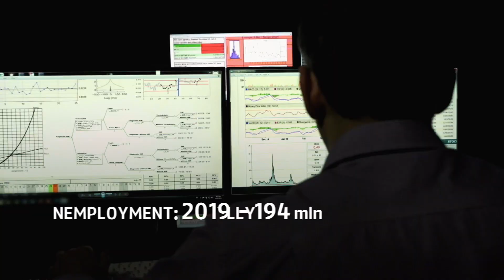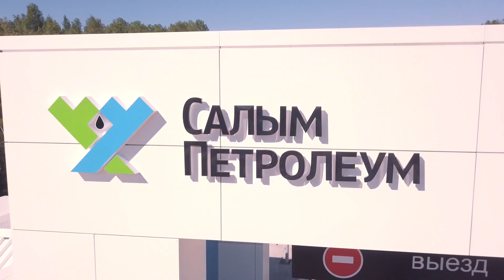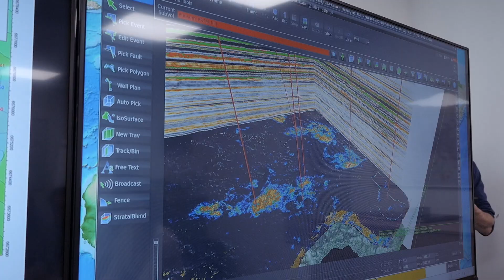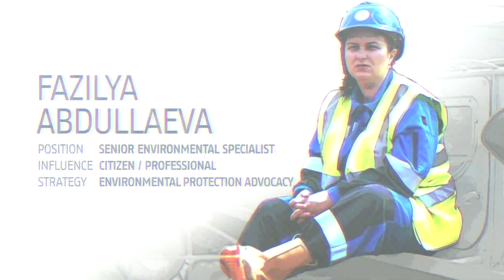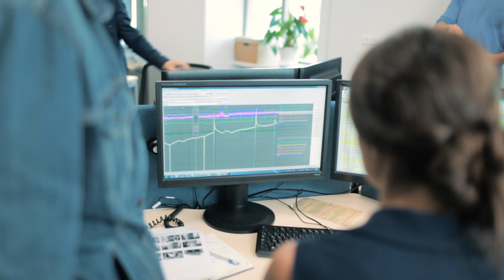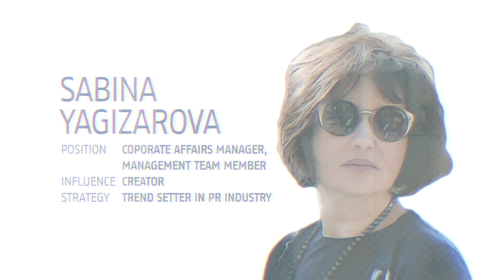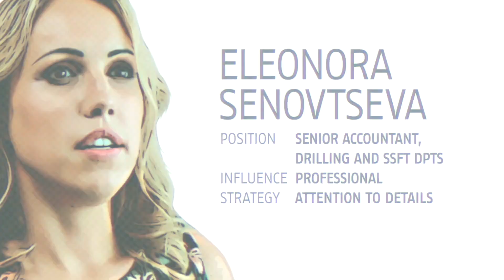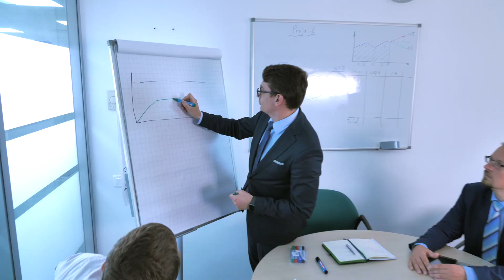THE WAY TO NEW ENERGY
Challenges

The degrees of influence are not necessarily equal to rank or status in business. A woman in the male-dominant world such oil and gas industry may have greater impact in many ways of influence. Influence is not about social standing but about the development or improving of the working conditions and lives of others.
Statistics show that there are less than 20% of women working in the technical positions in our industry, and less than 2% positions are taken by women in the leadership hierarchy.

        - We want our staff to make a statement the industry originally male-dominated not only in Russia but worldwide
        - We want to make sure that there are more women in technical positions in the oil and gas industry, not only on executive positions but the middle level
        - We want to make sure that this concept we present is not about the feminists approach but about the diversity of thoughts and inclusiveness of mindset to get the best out of a professional no matter the gender.

Solution
There is a concept of Diversity and Inclusion exists and applied in many businesses all over the world. For this movie we took this approach but went globally and applied six main ways women influence the world as a whole and an oil and gas industry as a particular example:

        - an Entrepreneur,
        - a Mother,
        - a Professional,
        - a Citizen,
        - a Creator
        - a Muse.

Each of these has different missions and different challenges. We recognize that women are different to men in many aspects of life. We value the unique feminine potential and emotional intelligence and believe that, rather than emulating men, we should be developing our own ways of carrying out the same roles. We see this as the key to successful development of our full potential.
In this movie women demonstrate by example that by being good at tactics, flexible, multitasking by nature, they are able to create a new energy in male-dominated area such as oil and gas industry.

We consider this movie to have a great impact as we demonstrate:

       - to future women-specialists: with this video we promote young girls to graduate technical positions in oil and gas industry institutions
       - to every woman-employee: the recognition of ways of influence, the ability to achieve the balance in all walks to life in the present and future
       - For society: focusing on values and shaping more humane future,
      - For countries: releasing the potential of women for development
       - And finally for the mankind: the six ways of influence are about creating a new type of energy

We believe that the understanding of each other is at the heart of any constructive development and the aim of this movie is to facilitate the maximum development of that understanding. Only by taking the best out of both genders and using this new energy, the mankind can have a better, more humanitarian future